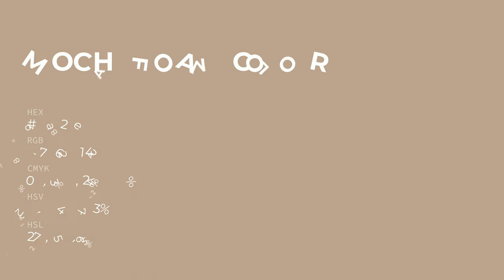Mocha Foam color bba28e hex color - Brown color - Cool color bba28e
What color is Mocha Foam ? bba28e hex color - Brown color - Cool color bba28e

Hex bba28e Color Code is also known as Mocha Foam color.

Hex bba28e Color code in RGB color code model is created after adding 73.33% red color, 63.53% green color and 55.69% blue color.
Hex bba28e Color code in CMYK color (process color) code model is generated after subtraction of 0% cyan, 13% magenta, 24% yellow and 26% black.